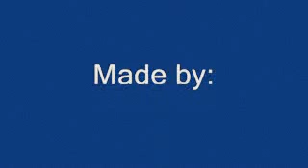ace one piece boy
este es el hermano de luffy ace que murio pobrecito